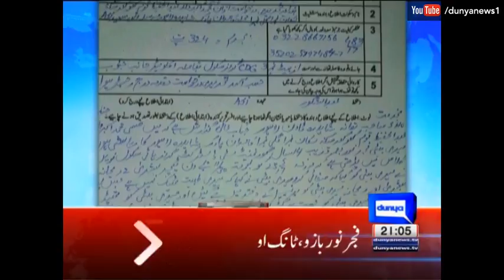Dunya News Headlines and Bulletin - 09:00 PM - 28 May 2017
/subscription_center?add_user=dunyanews1